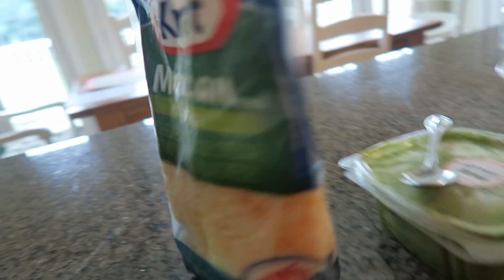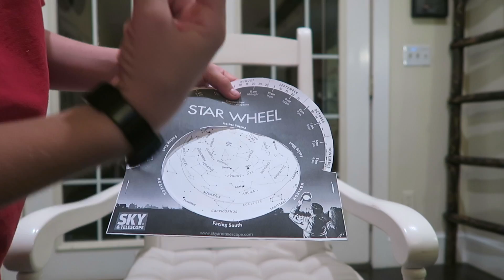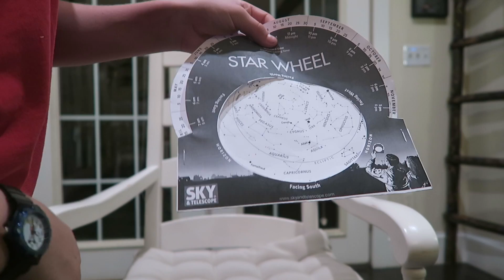DO YOUR CHORES KIDS | Flippin' Katie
Brennan, Katie and Ryan learn a chilling fact about doing their chores...♥ Another Flippin' Fun Video from Flippin' Katie!

Musical.ly:  katie8228

KATIE is a hilarious gymnast, sister, friend, swimmer, and Coral Girl who loves pigs.  BRENNAN is a witty, fun-loving, athletic 13 year old water polo player, golfer and swimmer who aspires to be President.